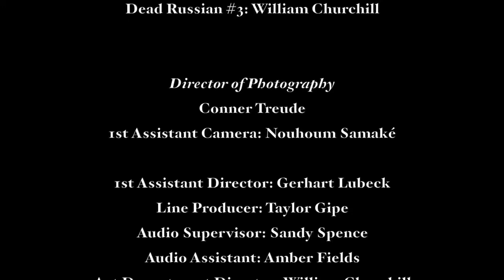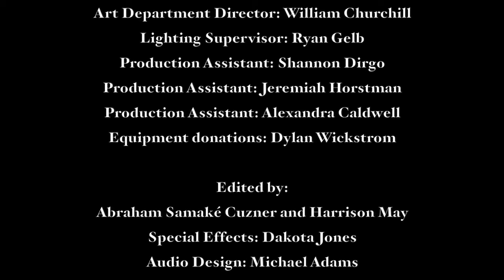Short film Schwarz Weiß (Black & White) 2015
WW2 , Shortfilm , War , Kriegsfilm